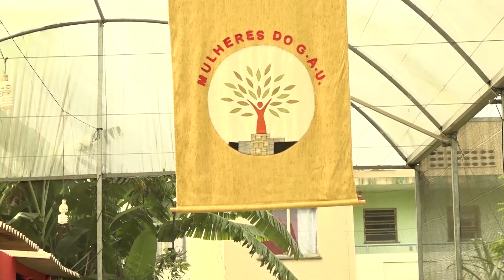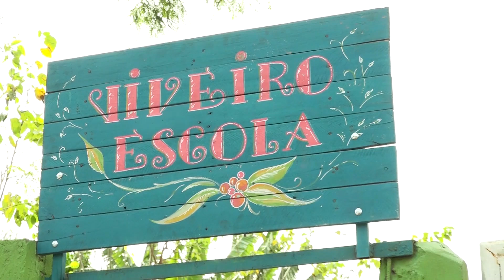TBT MISSTURADO - QUEBRADA SUSTENTÁVEL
Esse o ano o principal destaque internacional do Brasil foram as queimadas, a hashtag PrayForAmazonia virou assunto no mundo inteiro! Mas será que nessa altura do problema ainda existe solução?
Tentamos descobrir!

O Missturado foi um projeto proposto pelos professores Carol Oliveira, Carlos Valério, Nilson Ueti e Leslye Martins para os alunos de Produção de Radio e TV, Sonoplastia e Operação de Câmera do Senac São Miguel Paulista, todo projeto foi produzido editado e colocado no ar na atividade final do curso em 01/10/2019, a principal exigência era produzir um programa de auditório e foi assim que nasceu o Missturado!

Produção:

Alexandre Vagner Ramos Sousa
Aline do Nascimento
Beatriz Costa Santos
Gabriel Kaestner Galarreta
Josevaldo dos Santos
Larissa Minervina da Silva Alvarenga
Leonardo Teixeira dos Santos
Luan Leite Silva
Raissa Macedo Gama
Suellen dos Santos

Sonoplastia:

Alexandre Donizete Santos da Silva
Bruno Gomes de Araújo Martins
Eduardo Martins Dias
Flavio Ferreira
James Henrique de Freitas
Juliano Cesar Pinheiro dos Santos
Luis Eduardo Nunes dos Santos
Marcio Dias dos Santos
Mardônio Silva de Oliveira
Matheus Aparecido de Melo
Rodrigo Rodrigues Lima
Romildo Pereira de Souza
William Assis Rocha

Câmeras:

Adriano Stefani Vaccari Gomes
Camila Santos Ulian
Cleber Spinelli Santos
Cristiano Maciel Jesus
Jeferson Fernando de Souza
Luan Alves de Freitas
Lucas Ribeiro de Oliveira
Mateus Menezes Brandão
Melissa Santina Silva Paixão
Pedro Silva de Araújo
Raphael Alves Pereira de Mello
Romildo Oliveira dos Anjos
Stefanie Zacharias Prata Caldeira
Vicente Ribeiro de Oliveira Neto
Vitor dos Santos Bessa